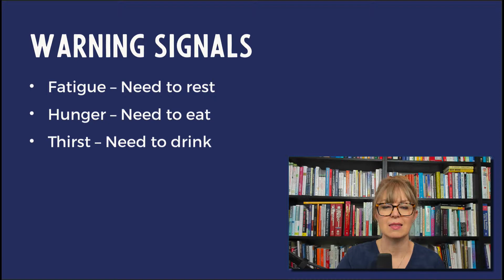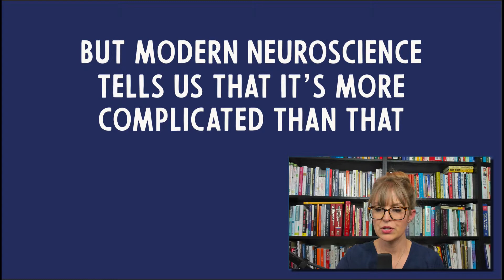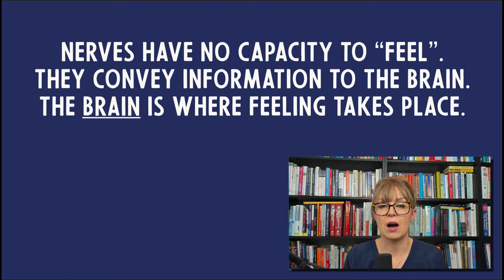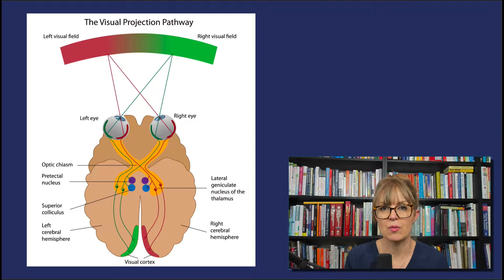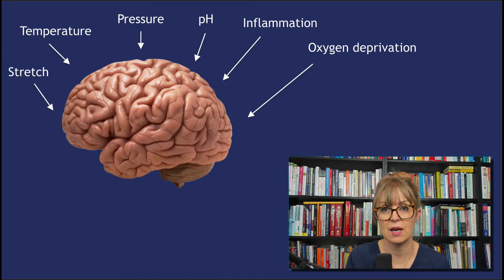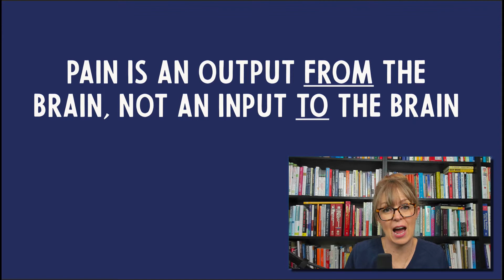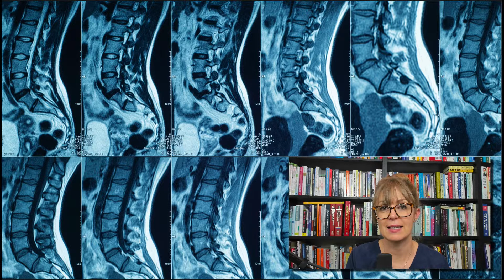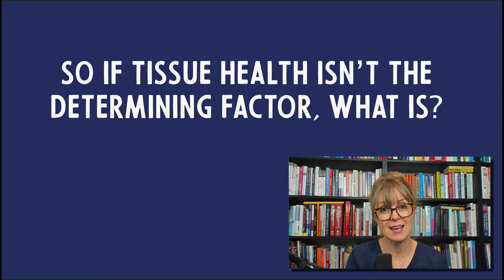Therapeutic Neuroscience Education part 1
This information is being provided to you for educational and informational purposes only. It does not constitute medical or mental health advice or treatment. This information is to be used at your own risk based on your own judgment. for full disclaimer.